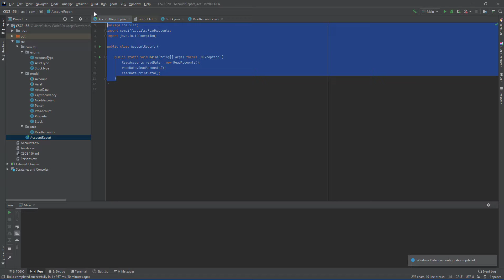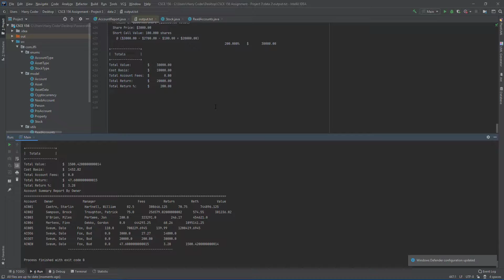[SOLVED] CSCE 156/156H Assignment 3 - Project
1 Introduction
In the previous phase you began initial work to support an asset management system for IFFI.
In this iteration, you wicontinue to design classes to support the application. In this phase, you
will integrate all of your classes to produce two reports. The rst will be a summary report
that will report overall gures and totals for each account. The second will report the details of
each individual account.
2 Data Files
The data les for persons and assets are attached. An additional data le is used that contains
all information relating to accounts. As before, you may assume that all data is valid and
properly formatted and all data les are named as specied.
2.1 Account Data File
Data for all accounts is contained in the le data/Accounts.csv . The rst line contains a
single integer indicating the number of records in the le. Each subsequent line contains the
following data, separated by commas.
• Account Number { An alphanumeric identier that uniquely identies the account
• Type { the type of account, either P for Pro accounts or N for Noob accounts.
• Owner code { an alphanumeric code corresponding to the person who owns the account
• Manager code { an alphanumeric code corresponding to the person who manages the
account
• Beneciary code { an alphanumeric code corresponding to the person who is designated
as the beneciary. If there is no beneciary, this will be an empty token.
• Asset list { the remaining data is a list of assets associated with the account. Depending
on the type of asset there could be a dierent number of tokens. You will know the
type of asset (property, crypto or stock) based on the rst token which will correspond
to the asset code identier in the Assets.csv le (if no such entry exists, it should
be considered bad data).
{ For property assets there will be two tokens tokens after the asset code: the
purchase date in the format 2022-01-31 and the original purchase price of the
property. For example, a property entry may look like:
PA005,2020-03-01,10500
The code, PA005 corresponds to a Honda Fit in the Assets.csv le which was
purchased on 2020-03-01 (March 1st, 2020) for $10,500.
{ For cryptocurrency assets there will be three tokens after the asset code: the
purchase date in the format 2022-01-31 , the original exchange rate when pur-
chased and the number of coins owned.
For example, a cryptocurrency entry may look like:
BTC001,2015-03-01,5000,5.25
Which corresponds to Bitcoin (asset code BTC001 in the Assets.csv le), for
which 5,000 coins were purchased at $5.25 each on March 1st, 2015.
{ For stock assets, an account may own the stock outright or it may own either a
put or a call option. To indicate which is the case, the second token (after the
asset code) will be a S , P or C
For example, if an entry looks like:
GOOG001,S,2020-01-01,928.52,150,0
The asset code, GOOG001 corresponds to Google stock (in the Assets.csv le)
and that the account owns shares outright. The remaining tokens are the purchase
date, purchase share price, number of shares and dividend total. In this case, 150
shares of Google were purchased on January 1st, 2020 at $928.52 per share and
the dividend total is $0.
If an entry looks like:
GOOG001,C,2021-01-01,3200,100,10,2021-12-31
We have the same asset, but this is a call option, the remaining tokens are the
purchase date, strike price (per share), share limit premium (per share) and strike
date. This example corresponds to a call option purchased on January 1st, 2021
with a strike price of $3,200 per share, a limit of 100 shares, a premium of $10
per share, and a strike date of December 31st, 2021.
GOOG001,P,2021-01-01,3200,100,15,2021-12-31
We have the same asset, but this is a put option, the remaining tokens are the
with a strike price of $3,200 per share, a limit of 100 shares, a premium of $15
An example was provided in the same zip le in the previous phase (along with expected
output).